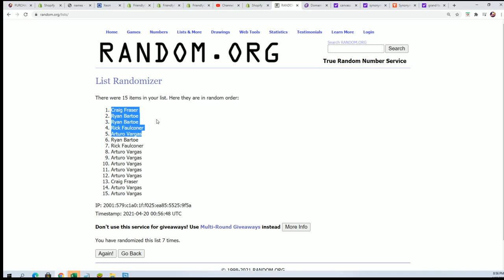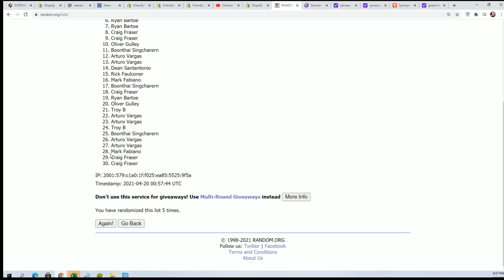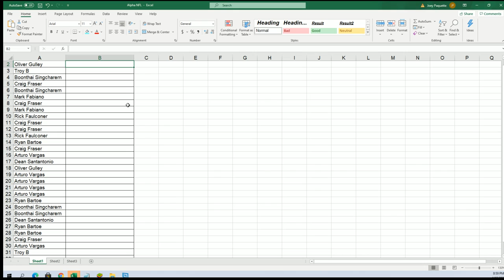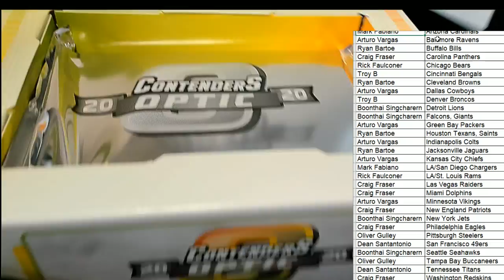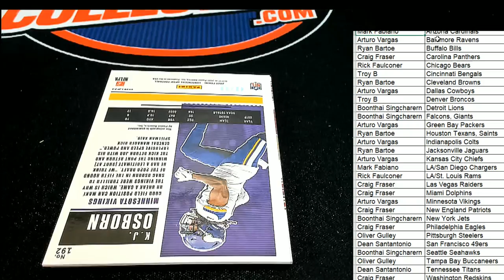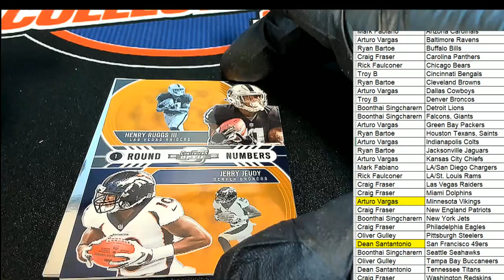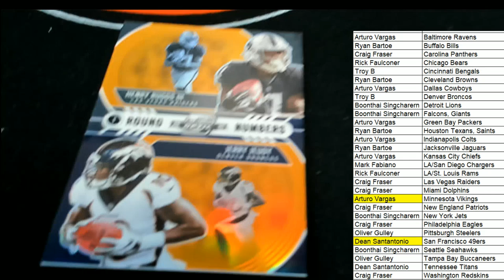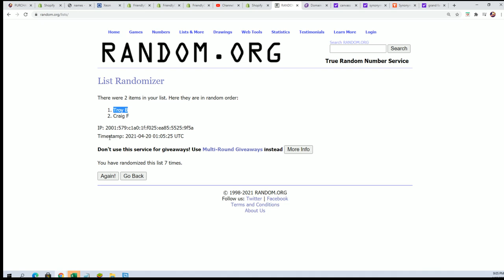2020 Panini Contenders Optic Football Hobby Box ID 20PANCONO2RT204